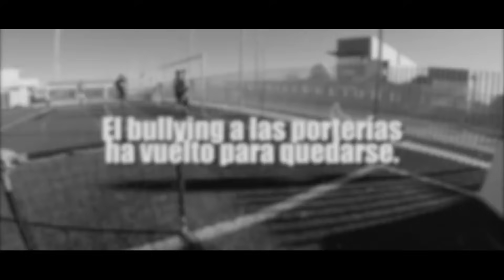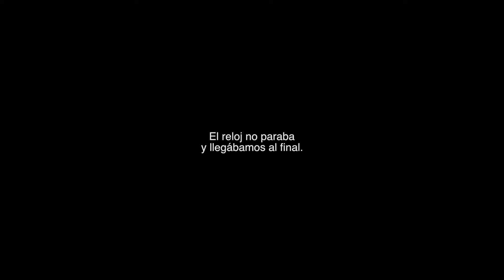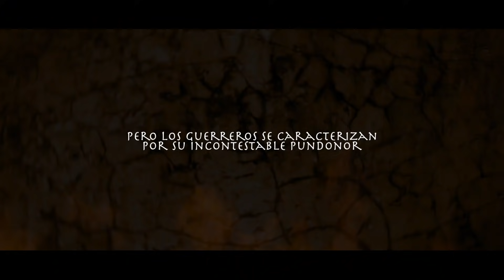TORNEO 1vs1 *1.000€* Retos de Fútbol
¡NOS JUGAMOS 1.000€! TORNEO *1vs1* Retos de Fútbol

🔥CRAZY CREW🔥